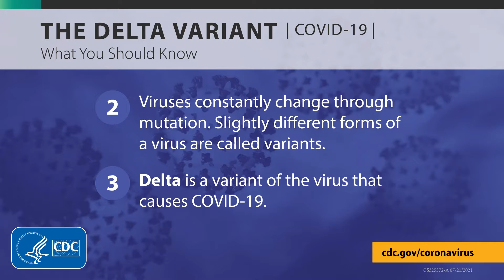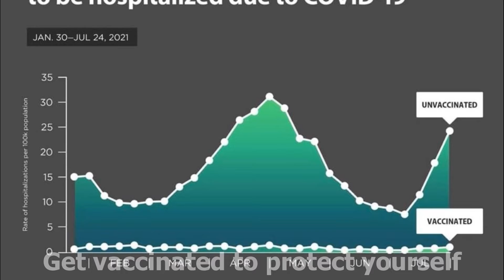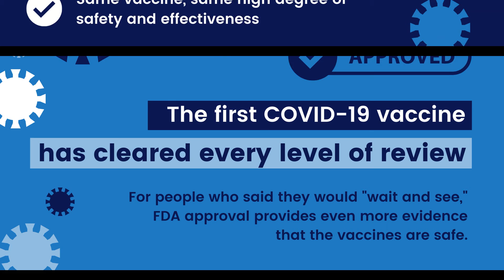Vaccines Work: Delta Variant, COVID-19 Vaccine, and You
Vaccination is the key to beating back the threat of COVID-19. That’s why the Department of Correction, our medical provider Centurion Health, and healthcare leaders from across our community continue to proactively provide COVID-19 education and vaccinations to individuals in our custody. To-date, 65% of our inmate population is vaccinated and that has helped keep COVID cases low for more than seven straight months. This video is the latest example of COVID-19 vaccination educational videos distributed to the inmate population to keep them informed and engaged in their healthcare decisions.